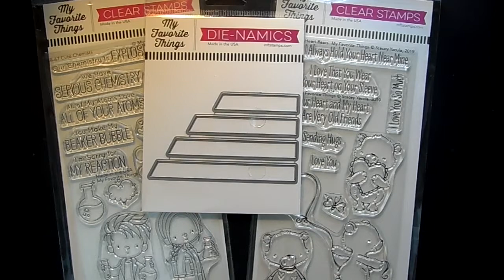Lawn Fawn PreOrder Info | YT Hop Save the Date